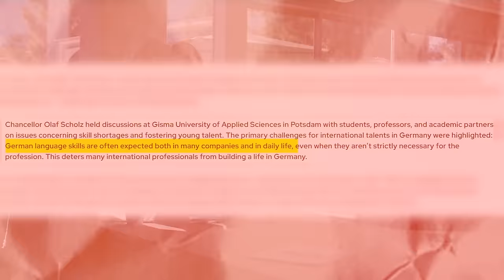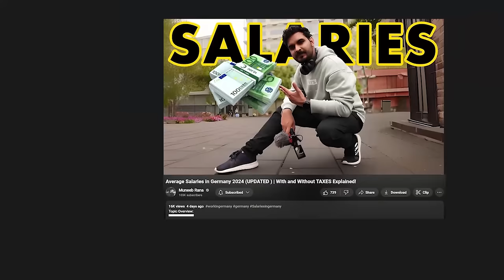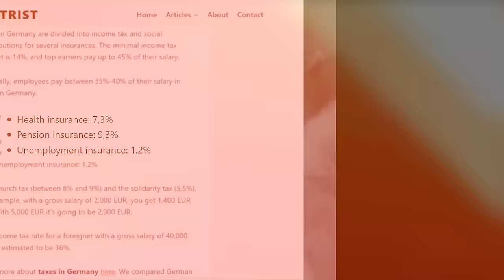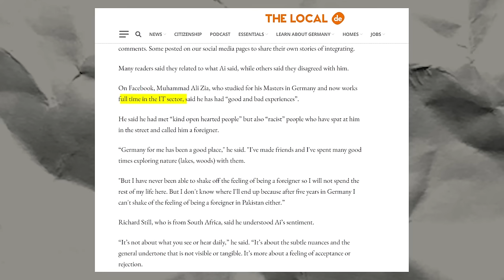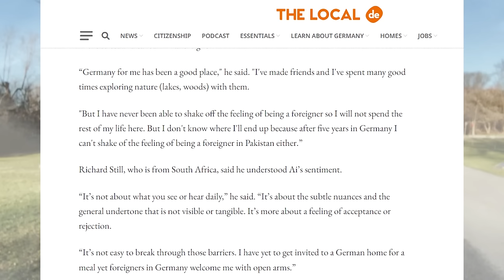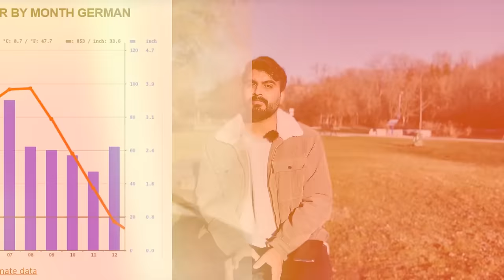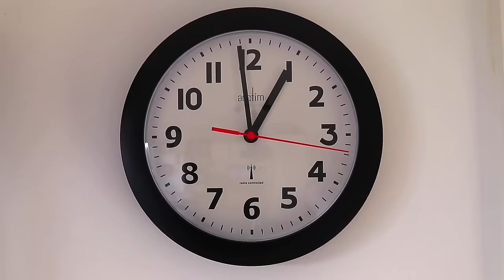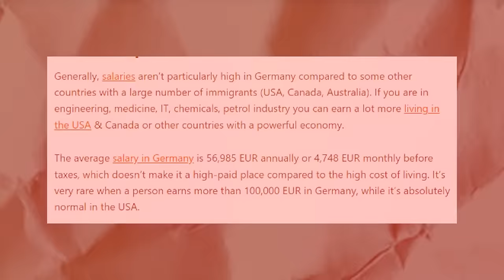DON'T MOVE TO GERMANY IF..!🚫 10 REASONS Why You might NEVER Move to and Live in Germany🇩🇪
Topic Overview:
Thinking about making Germany your new home? This video delves into some aspects that might not align with everyone's preferences or expectations. Before you decide, it's essential to be aware of certain considerations that could impact your experience in Germany.

This video is not intended to demotivate anyone from coming to Germany. I am simply expressing my personal opinions on the most common challenges that international students and workers may face when they move to Germany. While I do not regret my decision to move to Germany at all however there were times when I also faced similar challenges while living and working in Germany, it's important to acknowledge that no place is perfect, and there are certain challenges one may encounter when relocating to a new country.

Also, in my opinion, Germany is the best country in Europe in terms of job opportunities and lifestyle, but hard work is the price that you have to pay. I hope this video will assist you in preparing for these challenges."

Germany is a diverse and vibrant country with much to offer, but like any place, it comes with its unique set of challenges. From cultural nuances and language barriers to navigating bureaucratic processes, understanding these factors can help you make informed decisions and better prepare for your transition.

In this video, we'll explore various aspects that prospective residents should keep in mind. Whether it's adapting to the German work culture, understanding the local customs, or grappling with the weather, being aware of these considerations will contribute to a smoother integration process.

Making an informed decision is the first step towards ensuring a fulfilling and positive experience in your new home

Timeline:
00:00 Overview
02:37  Language barrier
04:21 Tax System( income tax)
05:31 Tax System, social contribution
06:54  Cultural Difference
10:55 Weather
12:09 Bureaucracy
14:15 Strong mental strength
16:29 Hard work
18:18 Less competitive salaries
20:09 Cold and Straight forward people
22:27  German food and night life
24:20 concluding

Our Services:
» We offer services regarding Study, Job search, Business and Work Visas in Europe
» Now you can buy Individual Services such as CV, LOM, University Application, and Visa Documents preparation and much more

Important Note:
To avail our services, we kindly request you to complete our Google Contact Form.

This form is designed to gather essential information that will aid us in assessing your requirements accurately. Once we have evaluated your profile, our team will promptly get back to you as soon as possible.